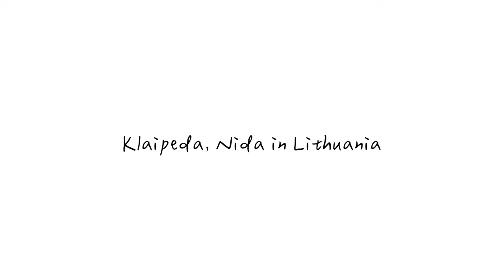【VLOG】Travel to Klaipeda and Nida｜立陶宛｜克萊佩達｜尼達｜Lithuania｜旅遊｜cinematic vlog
Camera :
  Nikon Z6+Nikon Z 24-200mm